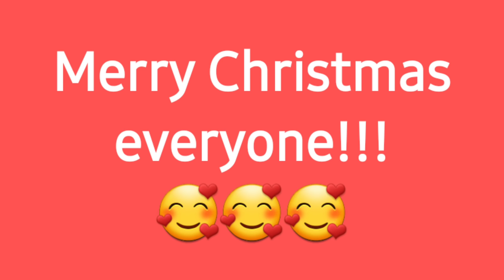Beautiful Christmas Songs